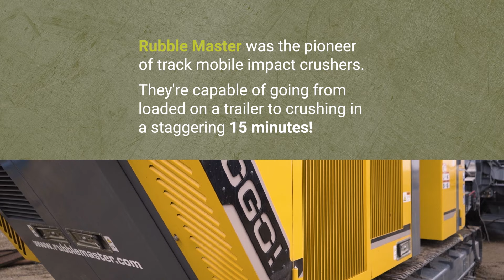Rubble Master Impact Crushers at Groundworx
Groundworx Co. delivers Rock and Material Handling Expertise in Western Canada.

We provide sales and support for a number of lines of Crushers, Shredders, Conveyors and Tower systems used across a number of industries for managing rock, refuse and recycling.